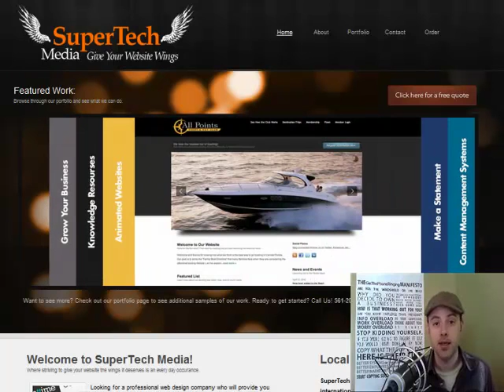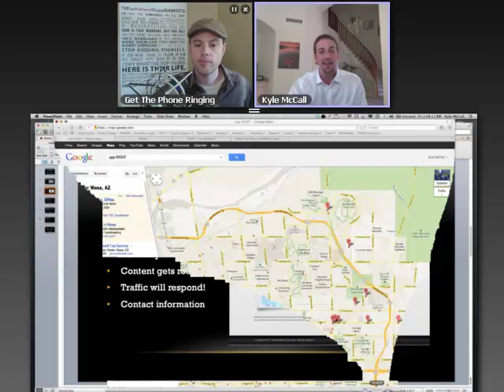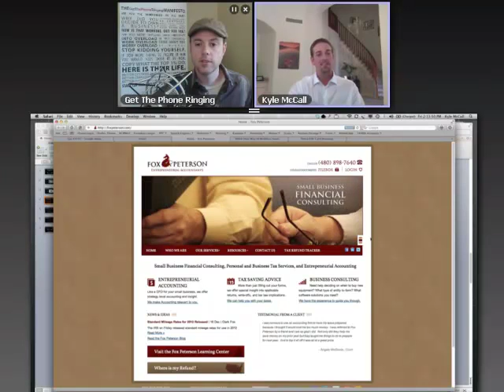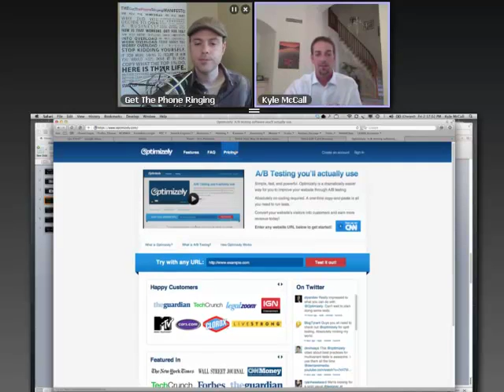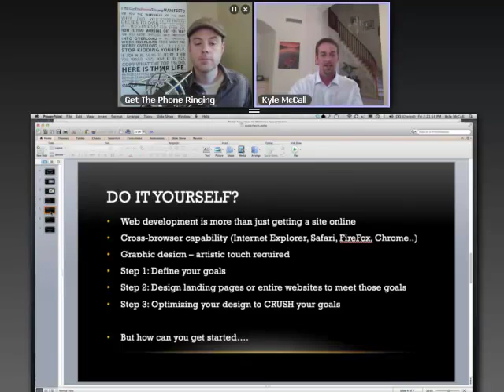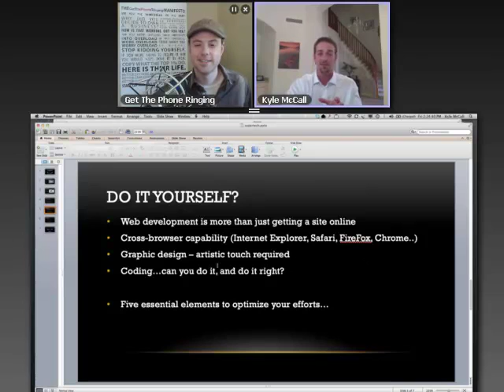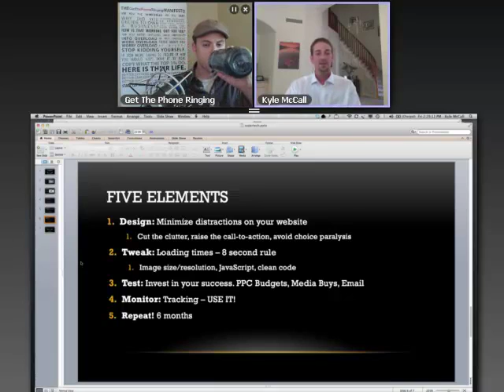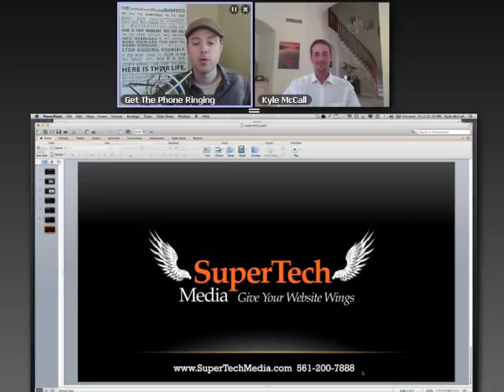Website Conversion Training with Kyle McCall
- Feeling pretty good about your website? You might not be after you see this show about website conversion. Our expert Kyle McCall specializes in getting customers to do exactly what you want them to do when they get to your website. He'll show you pretty examples that will convince you that your website is a slacker. Expose your slacker website today!